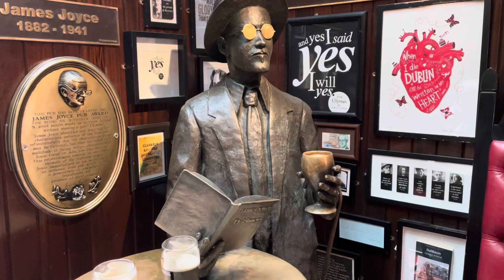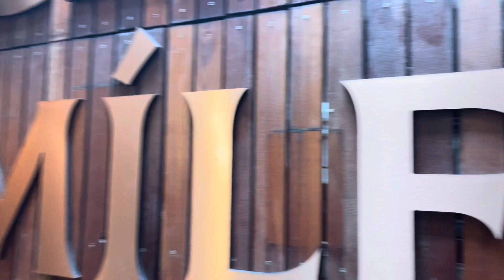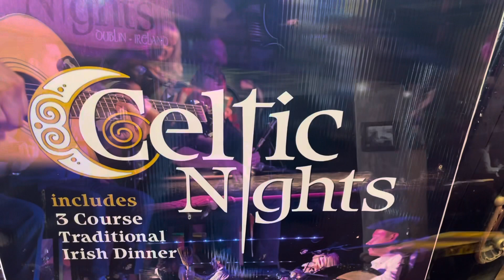Ireland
Rolling green hills, whiskey, Guinness beer, and rugged coastline draws millions of visitors each year to Ireland.